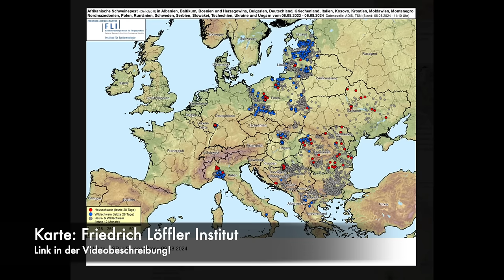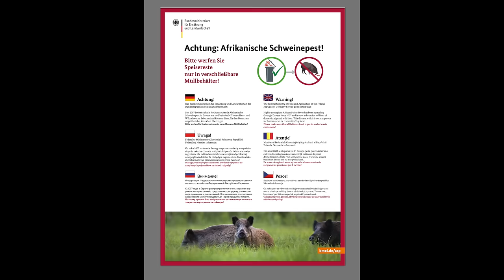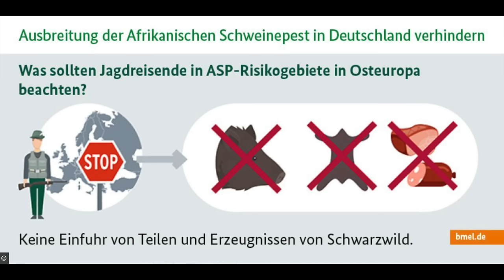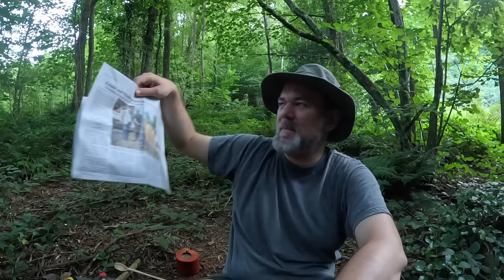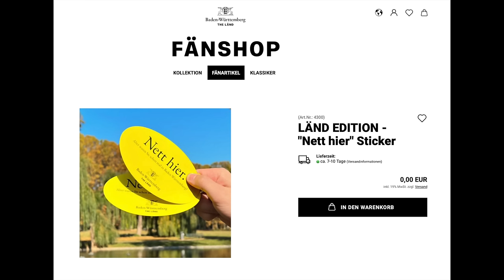Die Afrikanische Schweinepest: Jetzt auch in Hessen.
Zwar haben wir schon mal drüber geredet, aber ich finde ein Update tut Not! Oder schadet zumindest nicht.